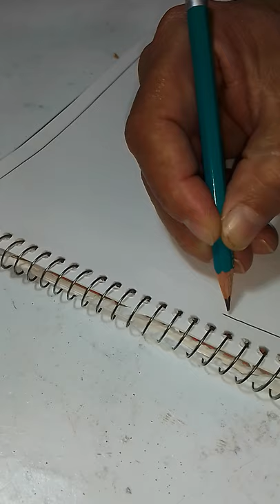Composición líneas rectas equidistantes / Prof. Pedro Zamora